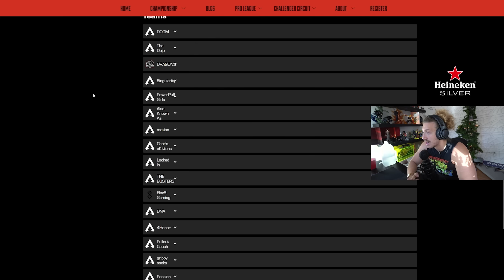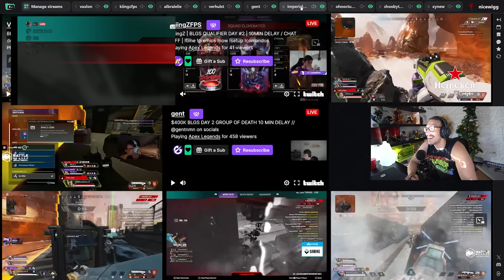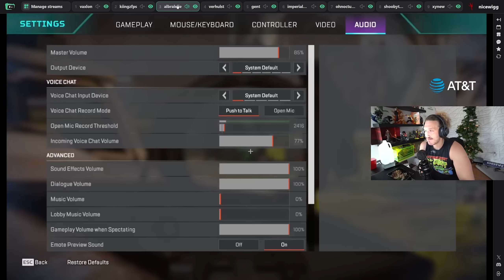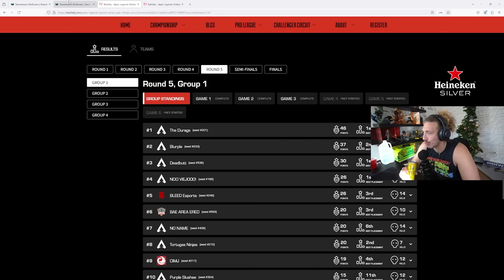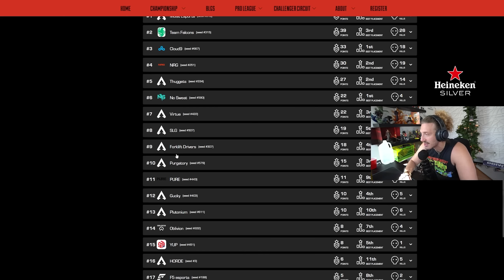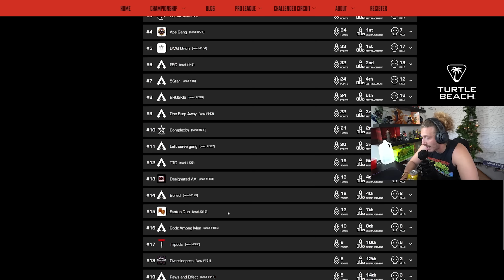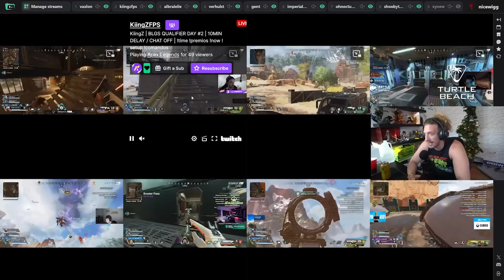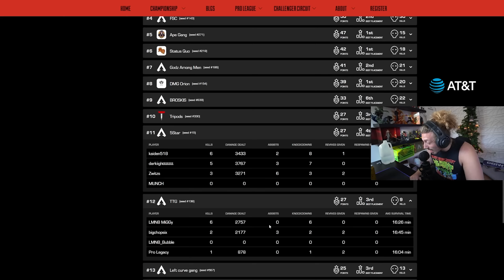Even ALGS Didn’t Give Us Surprises Like This! | Round 5 NA of BLGS Day 02 - The NiceWigg Watch Party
Round 5 of NA BLGS Day 02 delivered more shocking moments than even the ALGS! Join NiceWigg as he reacts to the jaw-dropping plays, unexpected turnarounds, and teams rising out of nowhere in one of the most thrilling rounds we’ve seen so far. If you thought ALGS surprises were big, you haven't seen anything yet! Tune in to catch all the action and highlights!

Even ALGS Didn’t Give Us This Level of Surprise in Round 5 NA of BLGS - NiceWigg Reacts
BLGS Day 02 Round 5: Surprising Plays You Won’t Believe - NiceWigg Watch Party
NA BLGS Day 02 Round 5 Surprises Us More Than ALGS - NiceWigg Watch Party
What Made Round 5 of BLGS Day 02 So Shocking? - NiceWigg Breaks It Down
Round 5 NA BLGS Day 02 Had More Surprises Than ALGS - NiceWigg Reacts
NiceWigg Reacts to Shocking Plays in Round 5 of NA BLGS Day 02
Round 5 of BLGS Day 02 NA Brings Unexpected Turns - NiceWigg Watch Party
Even ALGS Can't Match These Surprises in BLGS Round 5 - NiceWigg’s Take
Apex Legends BLGS Day 02 Round 5: More Surprises Than ALGS - NiceWigg Watch Party
Why Round 5 of NA BLGS Day 02 Was Full of Shocking Moments - NiceWigg Watch Party

Chapters :

Intro : 00:00:00
GAME 01 : 00:01:55
GAME 02 : 00:23:42
GAME 03 : 00:43:30
GAME 04 : 01:07:26
GAME 05 : 01:28:56
GAME 06 : 01:47:55
Final scores : 01:47:56